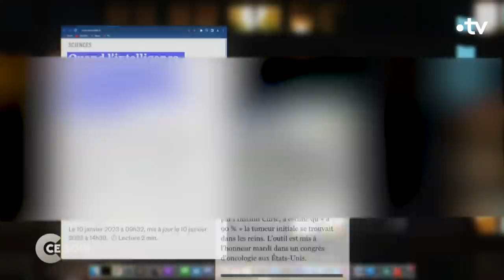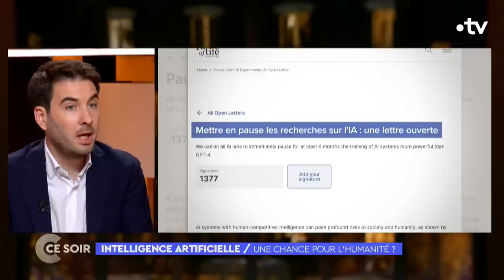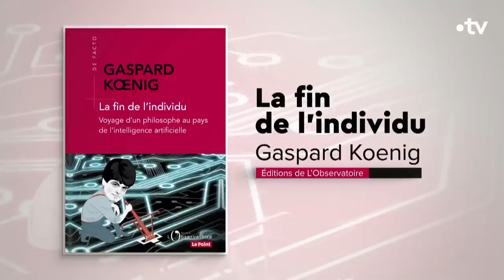L'IA sera-t-elle une chance ou un danger pour l'humanité ?- C Ce soir du 17 mai 2023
Une technologie qui promet de bouleverser notre quotidien, voire même de transformer le monde, et autour de laquelle 2 discours s’affrontent.
Pour les uns, le “grand remplacement” de l’humain par la machine est en marche… Pour les autres, c’est la promesse d’une émancipation et d’une marche vers le progrès.
Alors, faut-il dépasser nos appréhensions sur l’IA ? La voir comme un outil au service de l’humain, qui nous rendra plus intelligents, plus créatifs, nous libérera du travail ? On en débat avec :

📌 Raphaël DOAN, Essayiste, magistrat, historien, auteur de « Si Rome n’avait pas chuté » aux éditions Passés composés (03/05/2023)
📌 Mathilde SERRELL,- Journaliste, productrice, chroniqueuse à France Inter, « Un monde nouveau » du lundi au jeudi à 8H53
📌 Raphaël GRABLY, Rédacteur en chef adjoint à BFM Business
📌 Apolline GUILLOT, Philosophe des techniques, journaliste à Philosophie magazine et Philonomist
📌 Gaspard KOENIG, Philosophe, essayiste, romancier
📌 Géraldine MUHLMANN, Professeure de sciences politiques et de philosophie politique à l’université de Paris II Panthéon-Assas, productrice de l’émission “Avec philosophie” sur France Culture

Choix de Laure : L'Intelligence artificielle ou l'enjeu du siècle : Anatomie d'un antihumanisme radical d’Éric Sadin aux éditions de l’Echappée